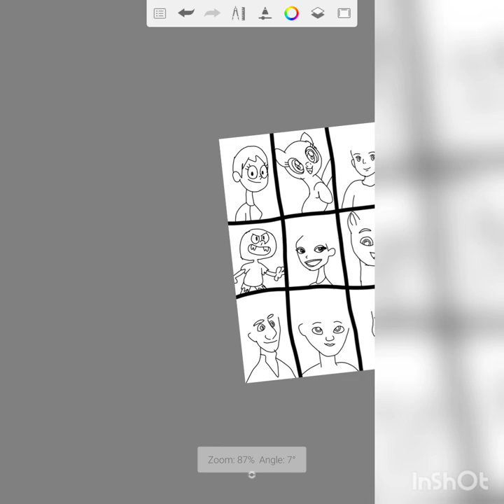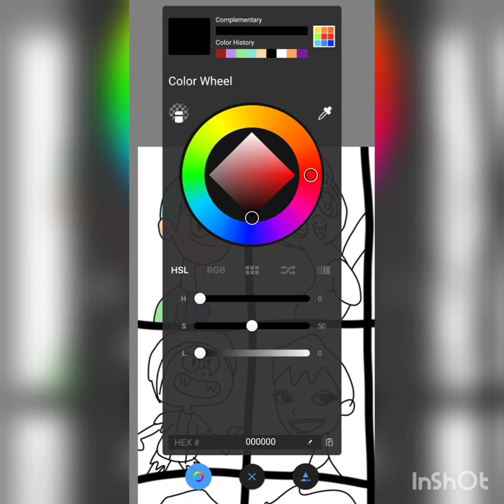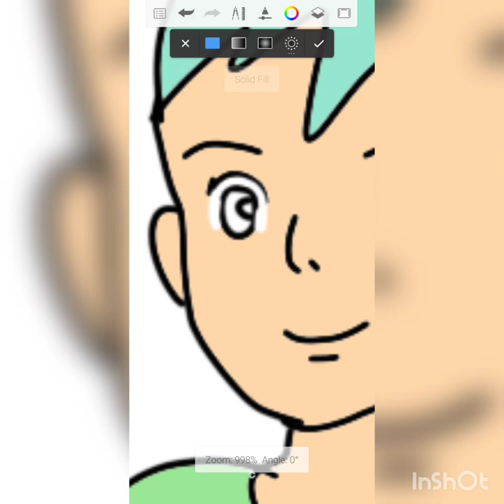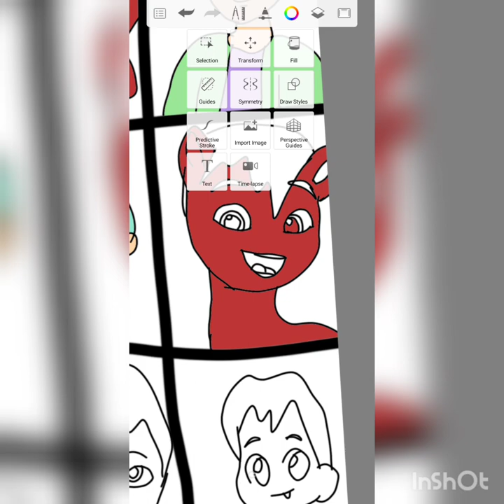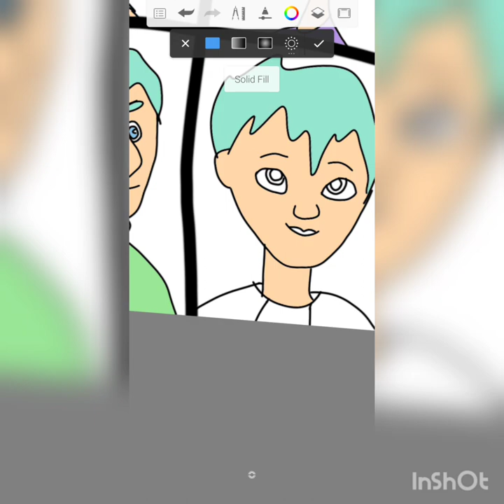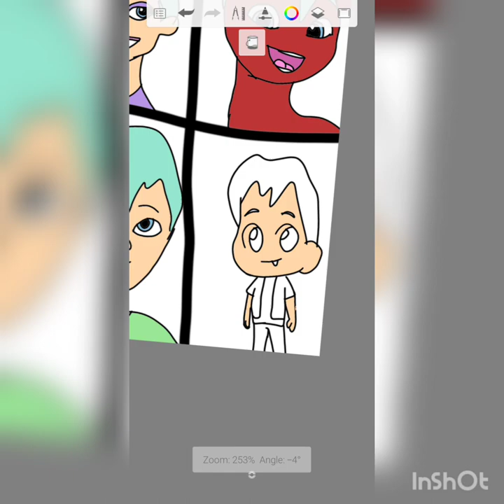me in 9 styles